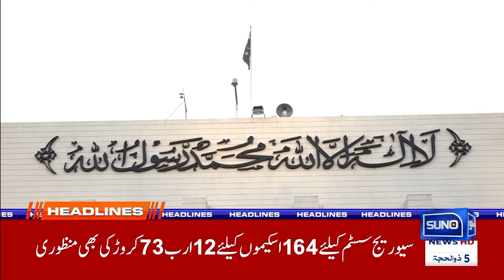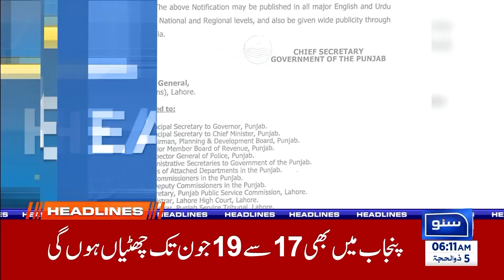Eid Ul Adha Holidays Announced | 06 AM News Headlines | 12 June 24 | Suno News HD